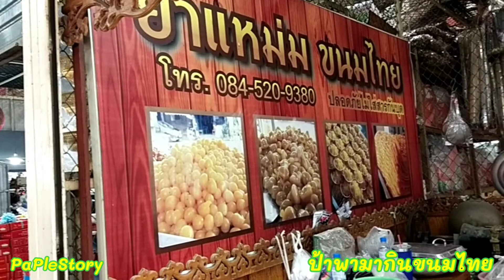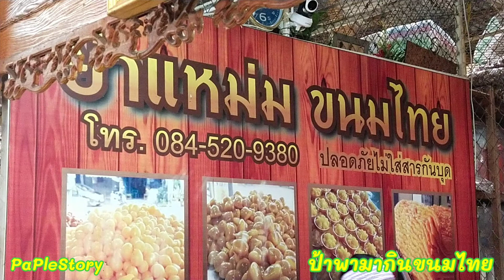ทองหยิบทองหยอดอร่อย/PaPleStory